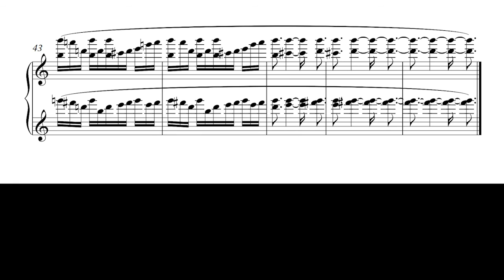Kris Lennox: 'Interstices II'